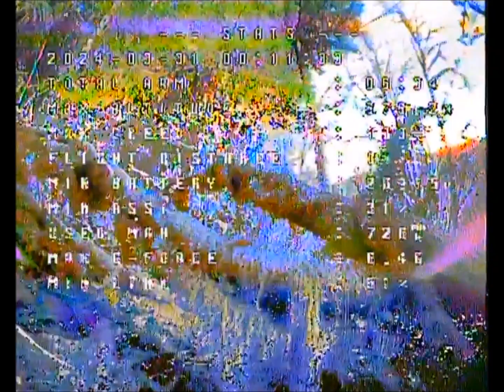Speedybee goes 103 (MPH)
In a couple years I'll be watching this and thinking to myself. "Dang. Look how slow I used to fly."